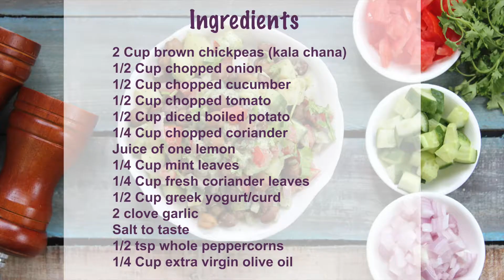Healthy Chana Salad | काला चना सलाद | Healthy Recipe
Chana Salad is a protein-packed, gluten-free, healthy brown chana salad that happens to be delicious too. It is quick and easy to prepare. You will surely fall in love with this wholesome vegetarian salad.

Hi! I am Hina Gujral and I live in Chennai. Welcome to Fun FOOD Videos - Everyday Indian Cooking Channel. Join me and watch the best Indian recipe videos in Hindi.

New videos in Hindi every week!